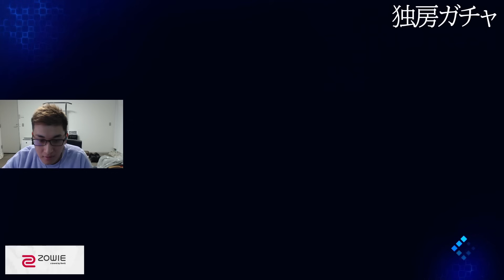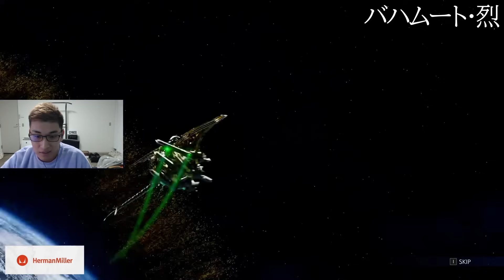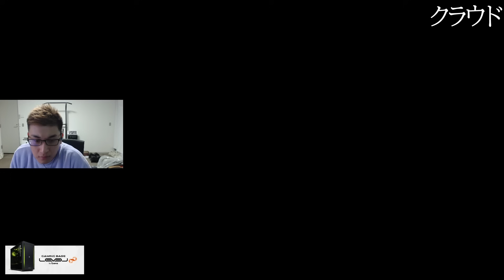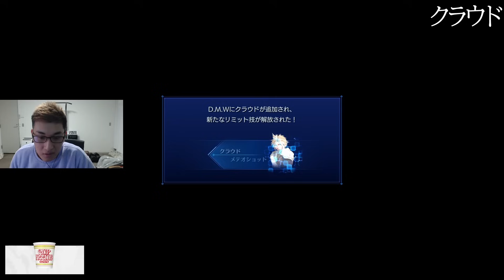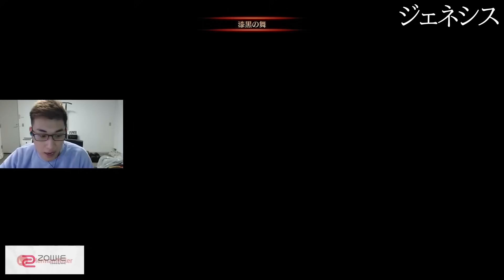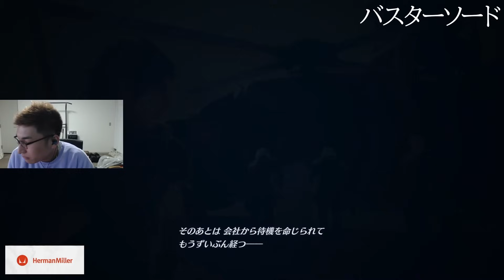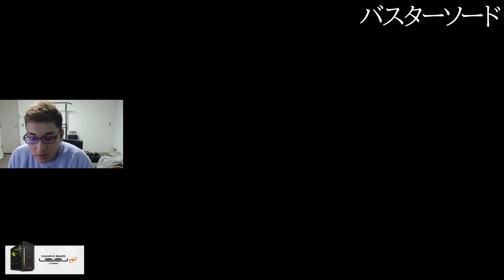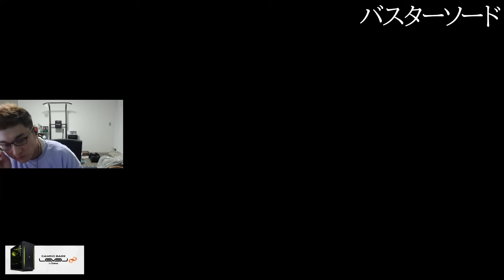遂に7年前のクラウドと出会う関優太-part3【※ネタバレあり】【FF VII CORECRISIS CORE FF7 クライシス コア ファイナルファンタジー】【関 優太 切り抜き】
関優太/StylishNoob様のアカウント

EDの曲名
kuwago do you wanna funk

00:00 激熱演出
1:27 独房ガチャ
8:21 ポエムモンスター
12:25 vsバハムート・烈
15:33 クラウド
21:09 ガバガバステルス
24:28 vsジェネシス
29:35 vsアンジール
38:52 バスターソード
45:48 FF7リメイク

クライシス コア -FFⅦ-配信ガイドライン